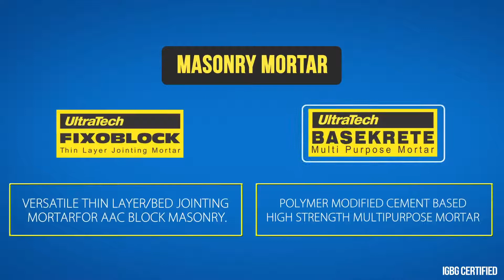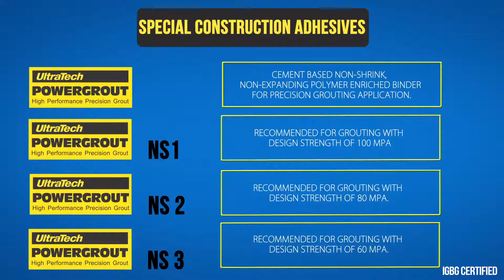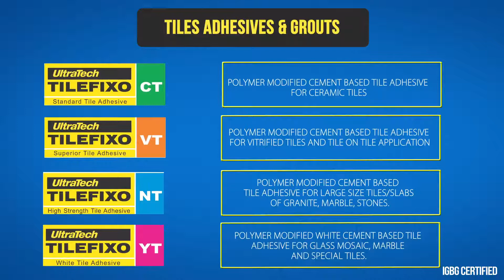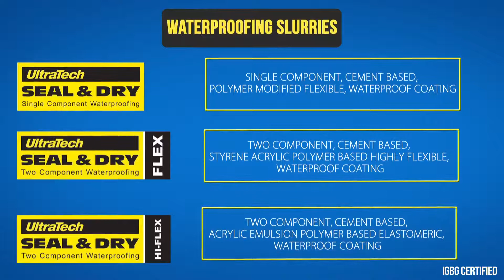Ultratech Product Application AV By Ideen